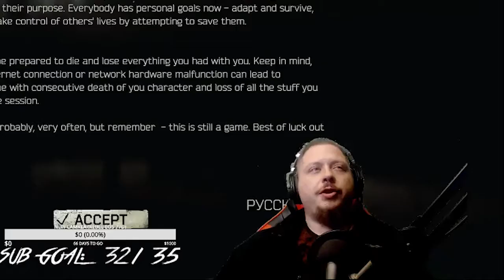EFT BOOTCAMP EP 1- INTRO TO ESCAPE FROM TARKOV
Our first video discussing tips and tricks about escape from tarkov. In this video, we will be discussing what to expect when first booting into tarkov and little tips to get you started.

♫ FRNKSTN - Warning
● Follow FRNKSTN: